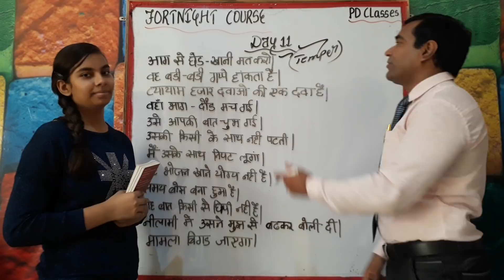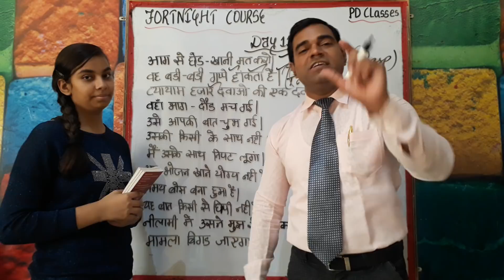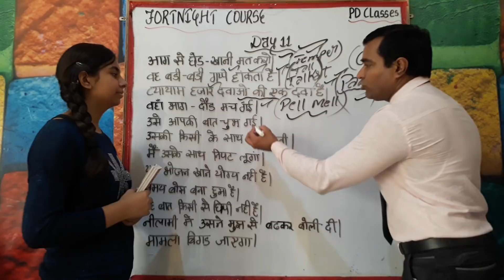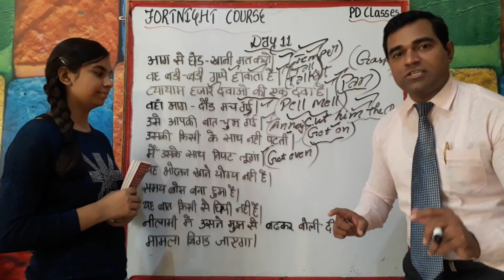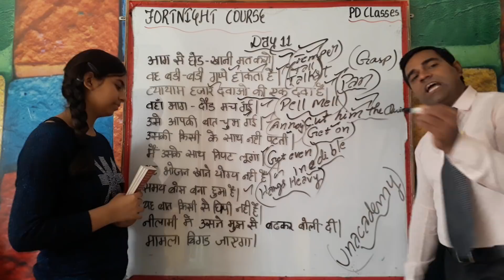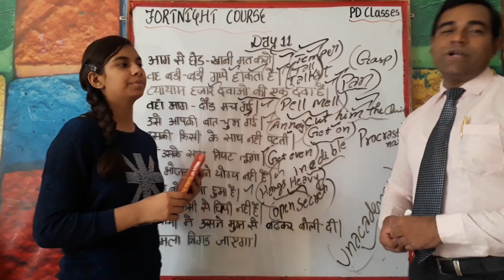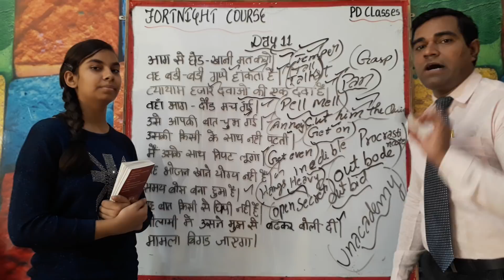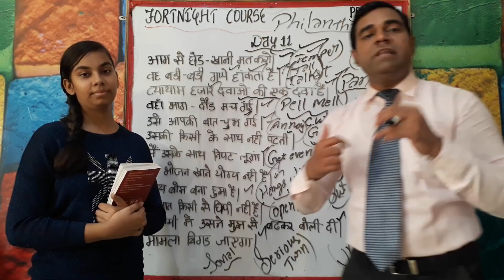English [Day - 11] speaking (FORTNIGHT COURSE) course - Learning English online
Day 11 -
Do not temper with fire.
He indulges in tall talk.
Exercise is a panacea for all ills.
People ran pell-mell there.
Your remarks cut him to the quick.
He can not get on with anybody.
I shall get even with him.
This food is inedible.
Time hangs heavy.
This is an open secret.
The husband & wife are leading a cat & dog life.
He out bode me the auction.
This train reaches Haridwar non stop.
The matter will take a serious turn.
जैसे आपने सुन सुन कर अपनी मातृ भाषा सीखी थी वैसे ही आप सुन सुन कर इंग्लिश सीख सकते हैं |

7th day personality Development Classes